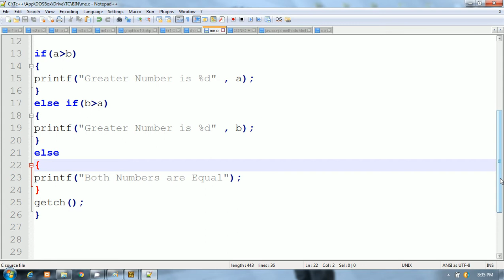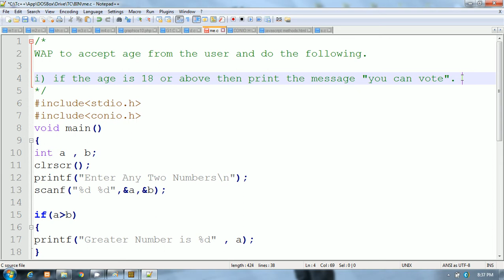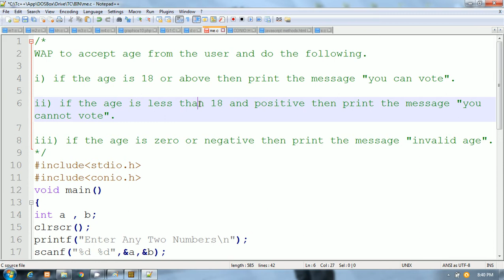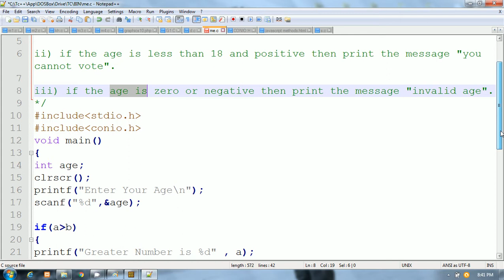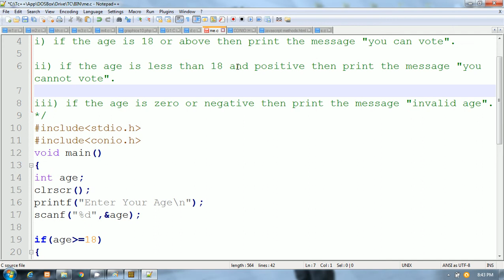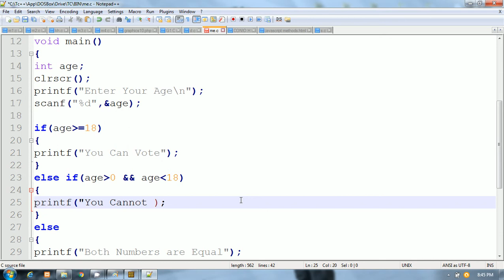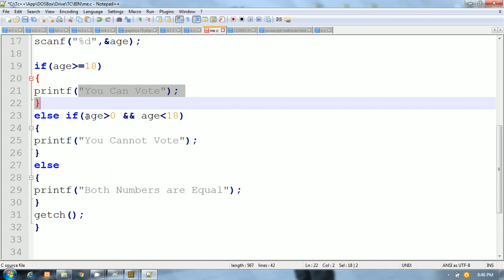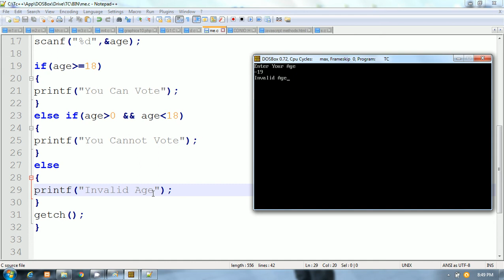C Program To Check Whether A Person Is Eligible for Voting or Not | Hindi